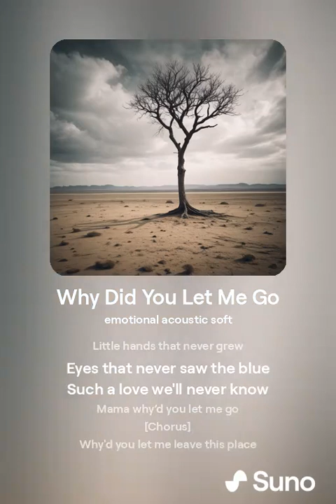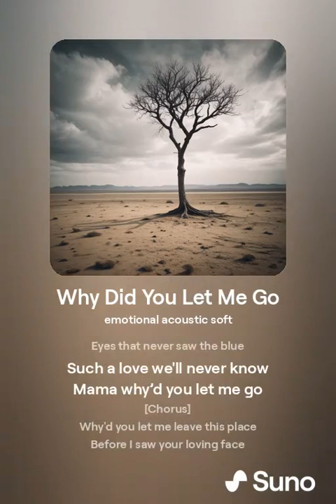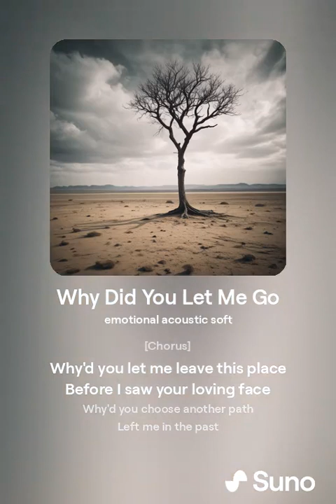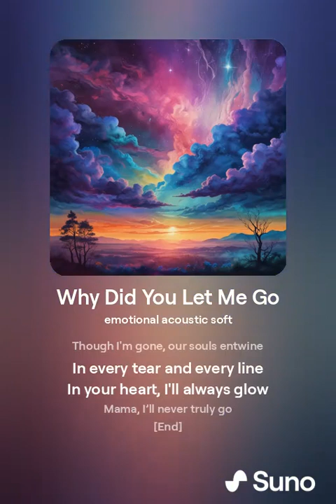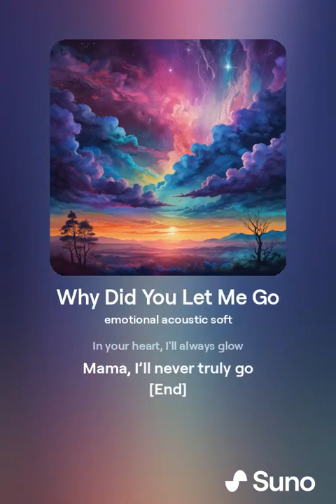Why Did You Let Me Go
"Why Did You Let Me Go" is a poignant and deeply emotional acoustic lullaby that explores the tender and heartbreaking feelings of an unborn child speaking to their mother after an abortion. Through soft melodies and heartfelt lyrics, this song delves into themes of love, loss, and eternal connection.